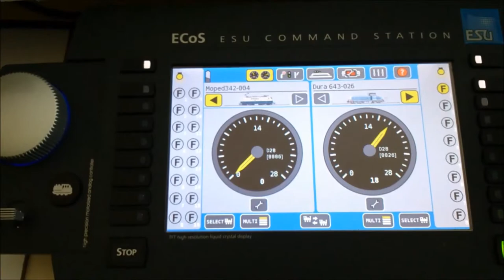železniška maketa sevnica zelezni car si